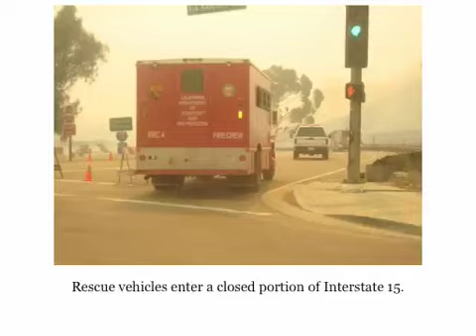Wildfires blaze across San Diego area hills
Special report by Brian Carden, Daniel Vasquez and Rhys Morgan for the American Observer